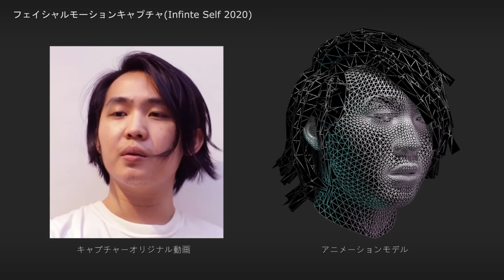フェイシャルモーションキャプチャ〔JP〕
サンプルアニメーション
役者：ジェレミーチェン